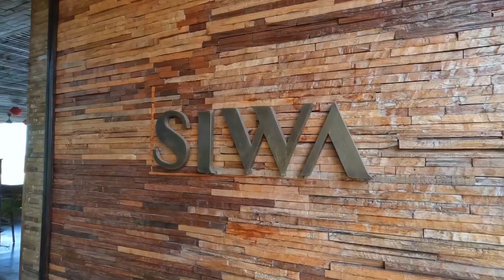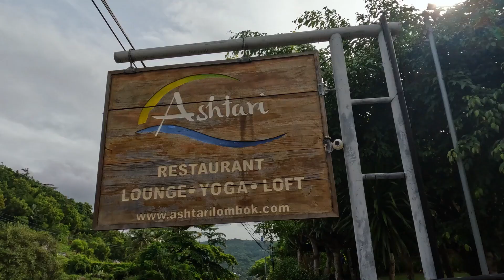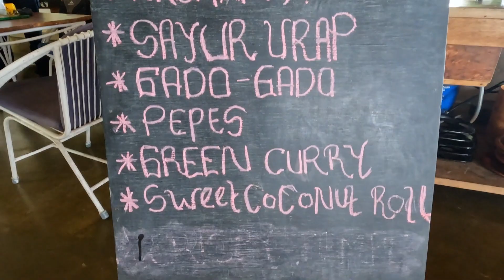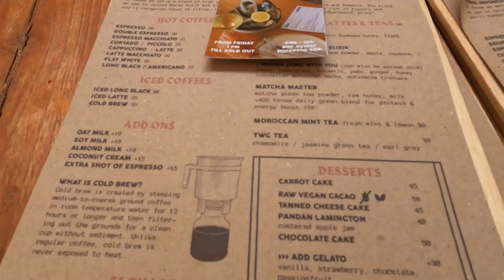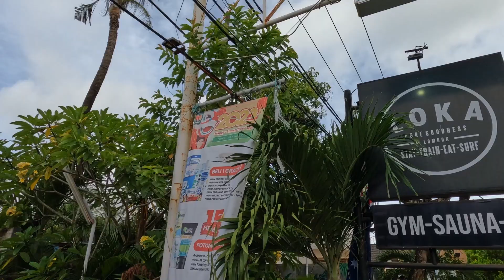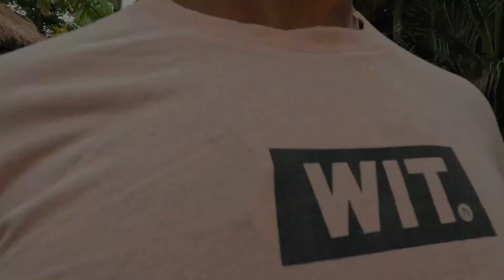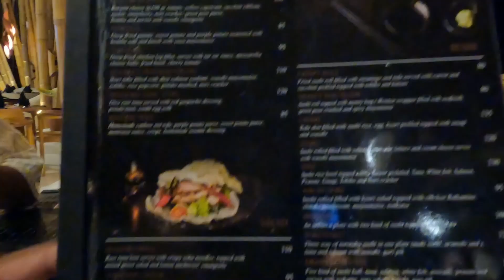48 hours in Lombok:Kuta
Welcome to "Whereyouatdamo"- a YouTube channel dedicated to exploring the best local spots in town! Join me, Damo, as I take you on a whirlwind tour of some of the most popular and unique destinations in this community.

On this channel, you'll get an insider's look at some of the hottest restaurants, gyms, and attractions in town. I'll take you on a journey to places like Kenza, where you'll get to see the hot spot in town. At Loka gym, we'll pump some iron and get a workout in, while at the MilkyWave restaurant, we'll indulge in some sushi & Rum treats.
And, of course, we can't forget about the Bat Cave - a local hidden gem that I'll take you to explore. Through my videos, you'll get to experience the excitement and energy of our community, as we uncover some of the best-kept secrets and hidden treasures.

So, if you're looking for a fun and exciting way to explore Kuta join me on " 48 Hours in Lombok/Kuta " - your go-to channel for all things local and exciting!

My travels continue on @whereyouatdamo Instagram